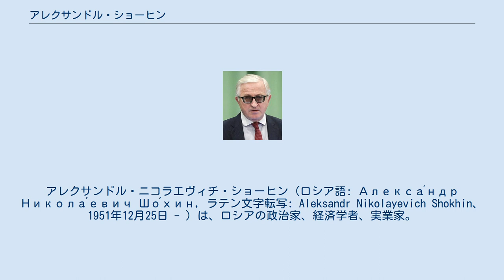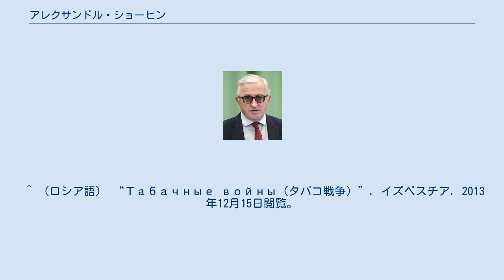アレクサンドル・ショーヒン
アレクサンドル・ニコラエヴィチ・ショーヒン（ロシア語: Алекса́ндр Никола́евич Шо́хин, ラテン文字転写: Aleksandr Nikolayevich Shokhin、1951年12月25日 - ）は、ロシアの政治家、経済学者、実業家。
経済学博士。
 ボリス・エリツィン政権では、穏健改革派に属し、ロシア副首相、経済相、連邦議会下院国家会議副議長を歴任した。
 与党統一ロシア党最高会議ビューロー員。
 1951年12月25日アルハンゲリスク州プレセツク（プレセツキー）地区サヴィンスコエ村に生まれる。
 1974年モスクワ大学経済学部を卒業する。
大学卒業後、ゴスプラン（ソ連国家計画委員会）付属経済研究所に勤務する。
1979年ソ連労働・社会問題国家委労働研究所に入り、上級研究員、課長を歴任する。
1982年ソ連の学術的最高権威である、ソ連科学アカデミーの中央数理経済研究所で上級研究員となる。
1986年ソ連科学アカデミー国民経済予測研究所に勤務。
1987年から1991年まで、ソ連外務省で外相経済顧問、対外経済関係局長、国際経済関係局長を歴任した。
 ショーヒンは、ボリス・エリツィンのロシア連邦共和国指導部の一員となる。
1991年8月ロシア共和国労相に任命され、以後、同年11月には、ロシア副首相（社会政策及び、対外経済関係担当）。
12月ロシア連邦労働・雇用相を歴任する。
92年2月以降は、対外経済関係のポストを歴任し、IMF（国際通貨基金）や世界銀行、CIS（独立国家共同体）などでロシア代表を務めた。
 1993年12月下院国家会議選挙に立候補し、当選する。
院内では、セルゲイ・シャフライのロシアの統一と合意党に所属する。
1994年1月経済相に任命される。
1994年3月新議会に対応した内閣改造で民族問題担当副首相に任命されたシャフライとともに、対外経済関係担当の副首相として入閣する。
 しかし、ルーブルの大暴落に伴う内閣改造によって、1994年11月副首相・経済相を辞任に追い込まれた。
ヴィクトル・チェルノムイルジン首相が解任され、後任のセルゲイ・キリエンコ内閣で財政・国際金融機関担当副首相となる。
キリエンコ内閣がロシア金融危機に有効な手を打てずに退陣し、エフゲニー・プリマコフ内閣が成立すると、当初、副首相として入閣を求められていたが、辞退した。
 副首相辞退の理由としては、プリマコフ内閣に第一副首相として元ゴスプラン議長であった、ユーリ・マスリュコフが入閣したからとも言われているが定かではない。
 1999年12月31日エリツィンの電撃的な大統領辞任と、大統領代行にウラジーミル・プーチンを指名したことに対して、ショーヒンは、この事態を事前に新聞紙上のインタビューで予測している。
 2004年統一ロシアに入党する。
 2005年4月現在、ルクオイル重役会メンバー（取締役）。
また、同年からアルカジー・ウォリスキーの後を引き継いで、同年9月30日からロシア産業家企業家同盟会長となった。
2011年ロシア外交政策会議評議員。
ルネサンス・キャピタル社監督委員会議長。
業界代表として、禁煙法（反タバコ法）制定の際には、タバコ業界の側に立ってロビー活動をしたとして、イズベスチアに批判された。
 ^ （ロシア語） “統一ロシア 党最高会議ビューロー”. 統一ロシア. 2013年12月14日閲覧。
 ^ （ロシア語） “Табачные войны（タバコ戦争）”. イズベスチア. 2013年12月15日閲覧。